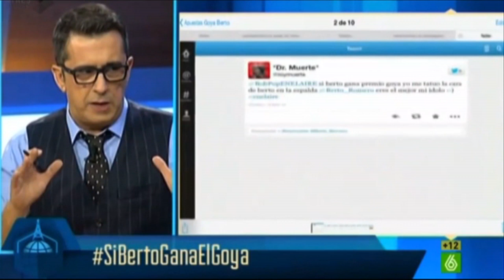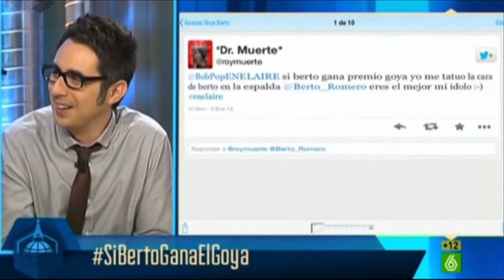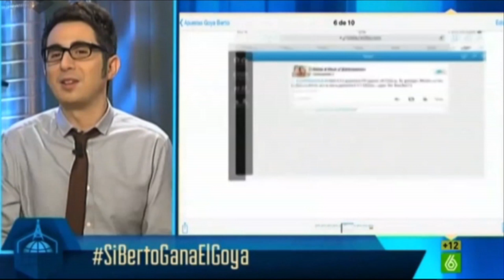EN EL AIRE con Buenafuente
Los espectadores proponen hacer aberraciones si Berto Romero gana el Goya al mejor actor revelación.